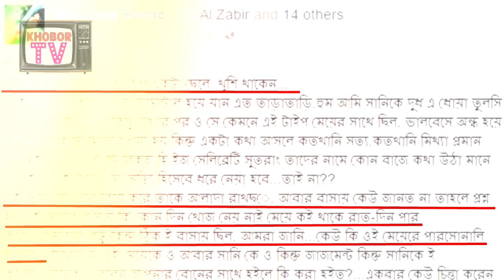মৌসুমি হামিদও বন্ধু আরাফাত সানিকে খারাপ ছেলে বললেন! । কিন্তু কেন? । Arafat Sunny Latest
জনপ্রিয় অভিনেত্রী মৌসুমী হামিদের ক্রিকেট প্রেমের গভীরতা কারো অজানা নেই। বাংলাদেশ ক্রিকেট টিম হারুক কিংবা জিতুক খেলার মাঠে তিনি যেন একেবারে কমন দর্শক৷ আর একারনেই বাংলাদেশের খেলা চলার সময় টিভি পর্দায় তাঁকে দেখা যাবে এটা অবধারিত। আরাফাত সানি অতি খারাপ একটা ছেলে, খুশি থাকেন এই দিয়ে  শুরু কড়া স্ট্যাটাসে তিনি আরও লেখেন...
বিস্তারিতঃ